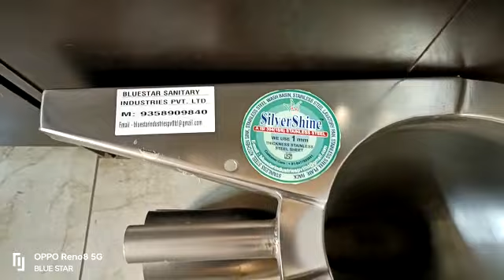S S EWC Wall Hung